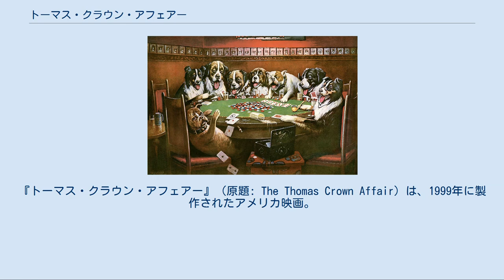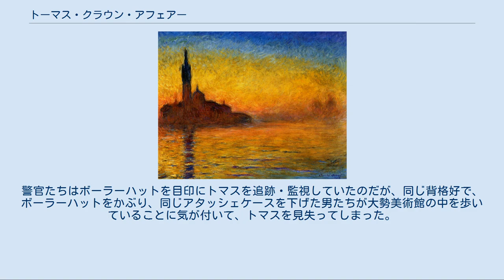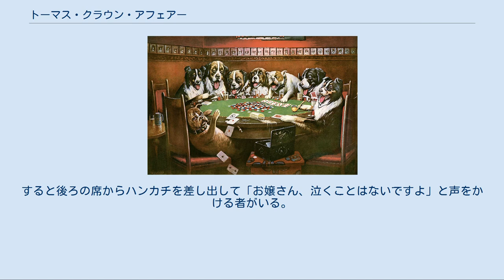トーマス・クラウン・アフェアー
ジョン・マクティアナンの監督映画
ビル・コンティの作曲映画
『トーマス・クラウン・アフェアー』（原題: The Thomas Crown Affair）は、1999年に製作されたアメリカ映画。
1968年のスティーブ・マックイーン主演『華麗なる賭け』（原題：The Thomas Crown Affair）のリメイクである。
 モネ『黄昏、ヴェネツィア』 トマス・クラウンは本作品をニューヨークのメトロポリタン美術館から盗み出す。
ただし、実際の作品は日本のアーティゾン美術館が所蔵している。
 ゴッホ『昼、休息』 トマス・クラウンがモネよりも好きだと警備員に言った絵。
実際の作品はフランスのオルセー美術館が所蔵している。
 ベルギーの旧500フラン札の裏面 表の面にはルネ・マグリッドの肖像が描かれている。
マグリッドの絵のモチーフのうちの良く知られたものの一つがボーラーハットをかぶったコート姿の男性(『人の子』など)。
 カシアス・マーセラス・クーリッジ『ポーカーの思いやり』 トマス・クラウンがキャサリン・バニングにつかませた偽のモネの下に描かせた絵。
クーリッジはアメリカの画家で、モネとは同時代に活躍した。
 トマス・クラウンはニューヨークの企業のオーナーである。
カウンセリングにおいて、女性はトマスを信用していいものかという精神分析医の問いに対し「利害があまりに対立するのでない限り信用していい」と答える。
 ある朝、出勤の途中、トマスはメトロポリタン美術館に立ち寄り、クロワッサンをかじりながらゴッホを眺めていた。
その後トマスは仕事に向かったが、その時メトロポリタン美術館には4人組の美術品泥棒が入り込んで、美術品強奪の準備を始めていた。
仕事を終えた後、トマスが再びメトロポリタン美術館に行くと、美術品泥棒たちが警備員を装って、いよいよ美術品の強奪に取り掛かろうとしているところであった。
ところが本物の警備員に犯行の意図を見破られ逃げ出した。
一方トマスは、泥棒騒ぎで館内が騒然としている隙をついてモネを盗み出す。
 ニューヨーク市警のマイケル・マッキャン刑事が犯行現場を検分しているところへ、キャサリン・バニングが話しかけてくる。
スイスの保険会社から頼まれて本件を調査しに来たのだと言った。
キャサリンは美術品泥棒の一人を尋問し、この泥棒たちの役割は単なる陽動であるとした。
そして、トマスこそモネを盗み出した犯人だろうと見当をつける。
 トマスはメトロポリタン美術館の、モネのあった場所に自分の所有する絵画を貸し出す。
そのセレモニーの場でキャサリンはトマスに声をかけた。
そして保険会社に頼まれてあなたの首を取りに来たのだと言う。
トマスはキャサリンを次の日の夕食に誘った。
当日、二人は夕食の前にメトロポリタン美術館に出かけた。
ルネ・マグリッドの『人の子』のポスターをみて、この絵にある男性がトマス・を思い出させるとキャサリンは言った。
 次の日、トマスの自宅に忍び込んだキャサリンは、隠してあったモネを見つけることができた。
しかしそれは偽物であった。
キャサリンは、トマスが若い女性と一緒にいたダンスパーティーに乱入し、その女性からトマスを取り上げてしまう。
パーティの後、結局、その夜は二人で一緒に過ごした。
トマスとキャサリンは急速に親密になっていくのだが、キャサリンは刑事のマイケルからトマスが若い女性と夜な夜な会っている写真を見せられる。
その夜、気まずい雰囲気の中、トマスは、キャサリンが興味があるのは単に絵のことなのかどうか知りたいので、刑事たちが写真を撮るに任せていたのだという。
そのうえで、トマスはここを離れるつもりなので一緒に来るように提案する。
キャサリンはただ、わからない、と答えた。
 キャサリンとマイケルは、トマスがつかませた偽物のモネを誰が描いたのか調べていた。
ハインリッヒ・ヌーツォンの名前が浮かび上がったが、彼は刑務所に収監中であった。
キャサリンはハインリッヒの息子がニューヨークにいて、父親と同じように精巧な贋作を作ったのではないかと考えた。
 一方で、キャサリンはトマスについていくことを決めたのだが、トマスの自宅に行くと、件の若い女性に話しかけながらトマスが旅行支度をしているところだった。
自分ではなく、その女性と逃げるつもりなのだと理解したキャサリンは怒って出て行こうとした。
しか...